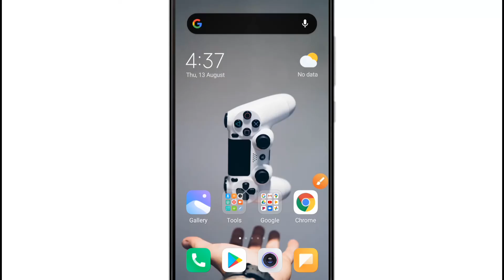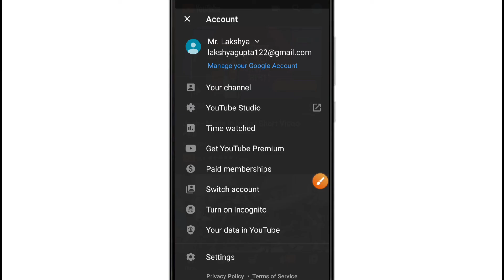YouTube Channel Par Photo Kaise Lagaye | How to Set Profile Photo on Youtube Channel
Namaskaar doston, is video me hamne apko bataya hai YouTube par photo / profile photo kaise lagaye, how to set profile picture on youtube ?